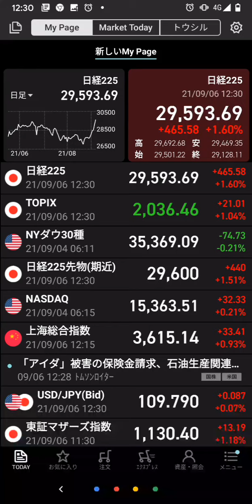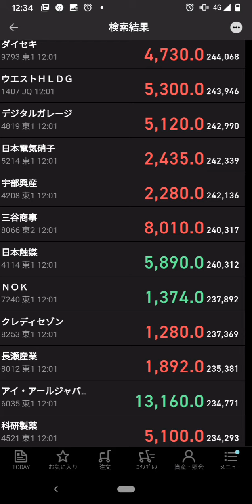2021/9/6…株式相場＆投資メモ(訂正版)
訂正しました